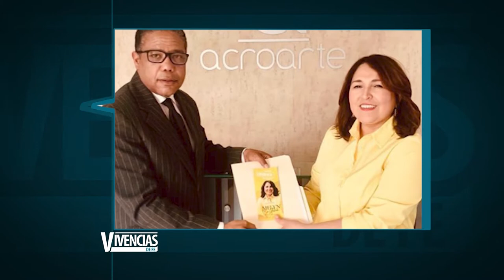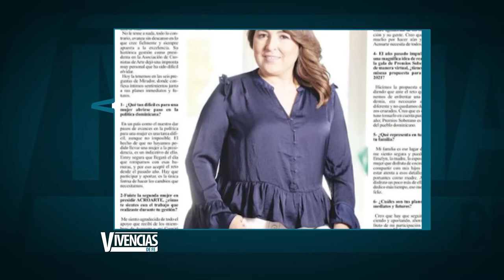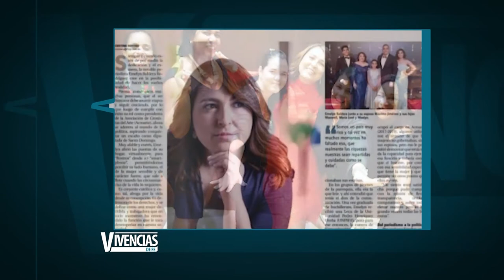Vivencias de Fe: Testimonio de Vida Emelyn Baldera